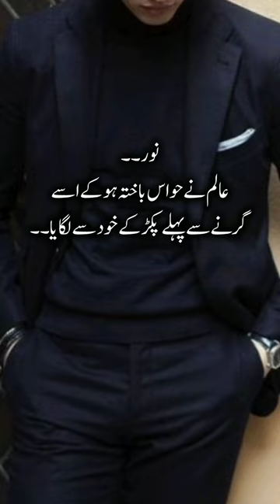Noor's Death || Noor E Alam || New Episode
Hi this is Nisha Umer and this is the 20 episode of my new Noor E Alam (Cousin Based Novel) . I hope you like this novel of mine like the rest of the novels.